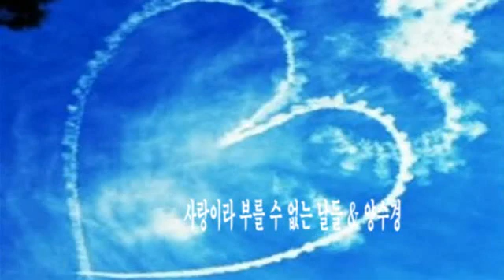사랑이라 부를 수 없는 날들 & 양수경